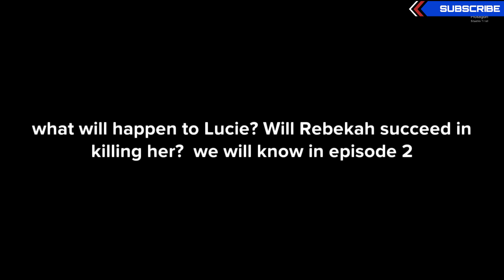THIS IS WHY YOU NEED TO BE CAREFUL WHO YOU BRING INTO YOUR LIFE EPISODE 1/3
In this video I share with you a cartoon and a Christian animation called: THIS IS  WHY YOU NEED TO BE CAREFUL WHO YOU BRING INTO YOUR LIFE EPISODE 1/3